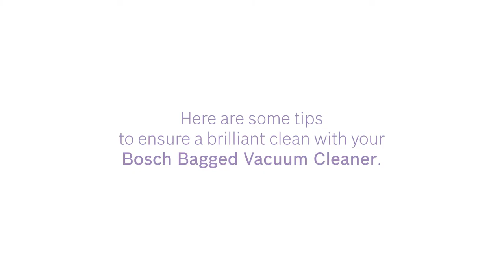Tips to ensure a brilliant clean with your Bosch Bagged Vacuum Cleaner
Check out these life hacks to use with your Bosch Bagged Vacuum Cleaner.

Congratulations on purchasing a Bosch Bagged Vacuum Cleaner!

This video, also known as the ‘Clean’ segment, introduces you to how you can clean your Bosch Bagged vacuum cleaner.

The first segment – known as the ‘Caretips’ section - advices you on what not to do with your Bosch Bagged Vacuum Cleaner.

This second part – known as the ‘Quickstart’ segment - shows you how you can get your Bosch Bagged Vacuum Cleaner started in a jiffy.

The third segment – ‘Accessories’ - shows you how to use attachments that work best with your Bosch Bagged Vacuum Cleaner for a perfect clean!